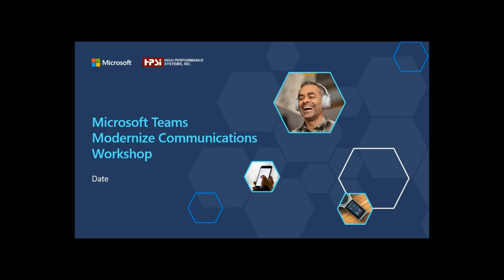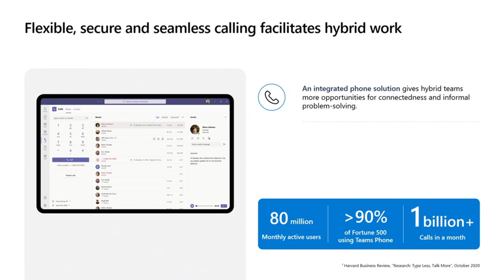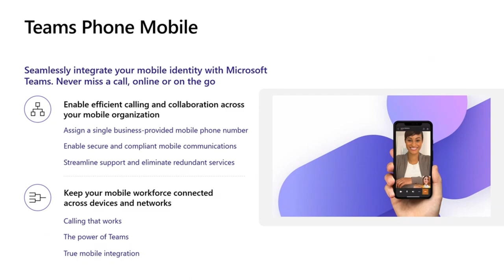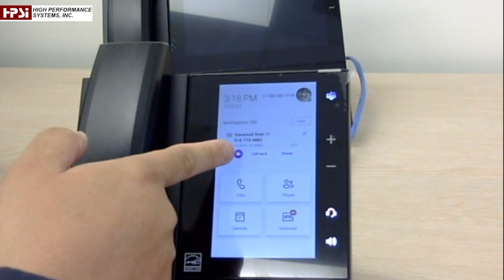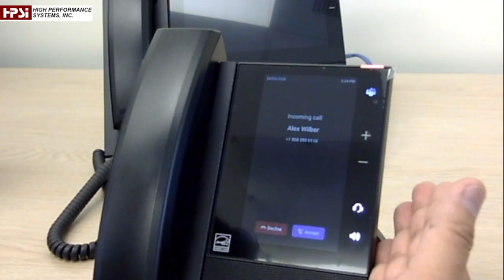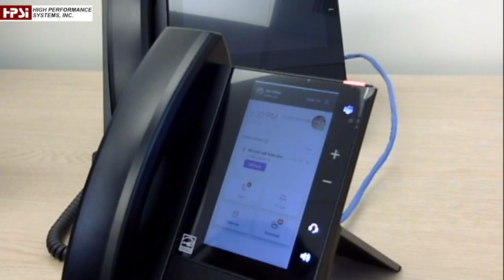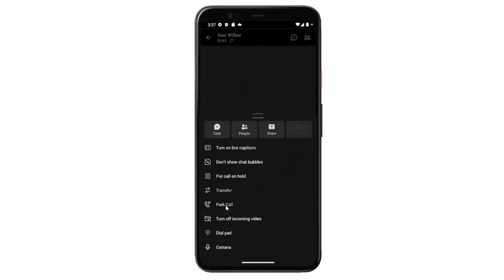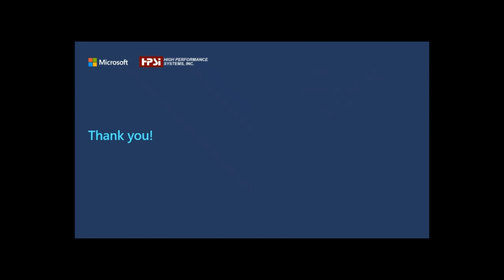Exploring Microsoft Teams Phone in 2023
0:00 Intro and Agenda
2:23 Overview
6:05 Business Impact and Cost Savings
9:20 Teams Phone Platform
10:29 Teams Phone Mobile
11:19 Microsoft Teams Certified Devices
13:39 Demo - Poly CCX 500 Overview
16:45 Demo - Teams Phone Navigation
23:21 Demo - Teams Phone Calling Features
30:30 Demo - Teams Phone in Mobile Phones
34:47 Demo - Teams Phone in Desktop App
37:08 Licensing
38:36 Next Steps and Outro

Are you curious about how Microsoft Teams Phone can help streamline your communication needs? Look no further than this comprehensive overview video, which highlights the features and benefits of using Teams Phone across all of your devices.

Whether you're using a desk phone, mobile app, or desktop app, Microsoft Teams Phone provides a seamless experience for making and receiving calls, accessing voicemail, and even hosting conference calls with colleagues. With its easy-to-use interface and integration with other Microsoft tools, Teams Phone is the ultimate communication solution for any modern workplace.

In this video, we'll dive into the specifics of how Teams Phone can improve your daily workflows, including its advanced call handling capabilities, integration with Microsoft Outlook, and even the ability to customize your phone settings to match your unique preferences.

So if you're ready to take your communication game to the next level, check out this overview of Microsoft Teams Phone today!